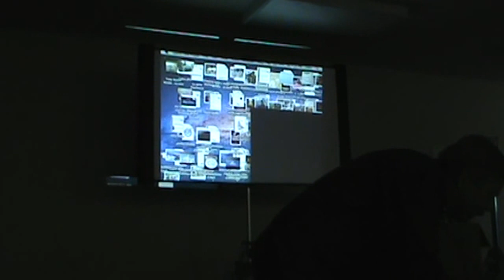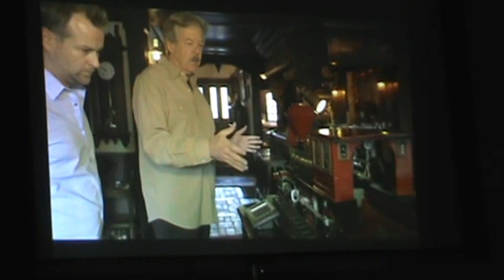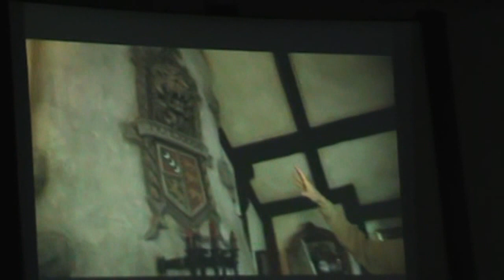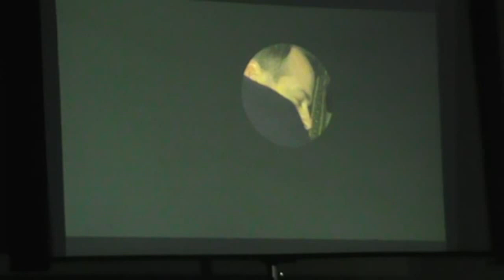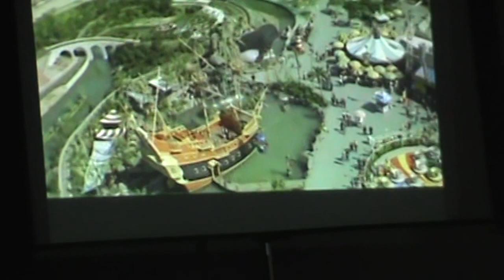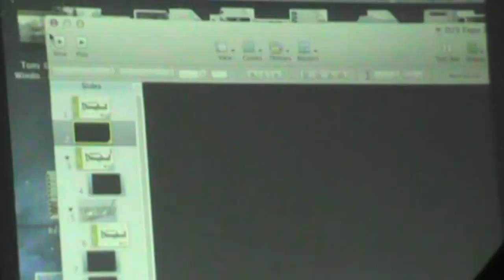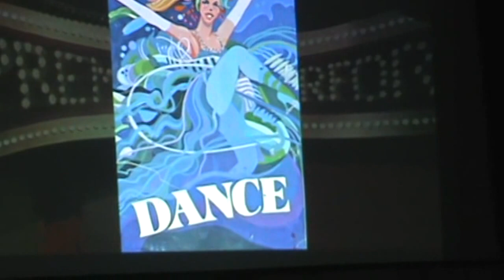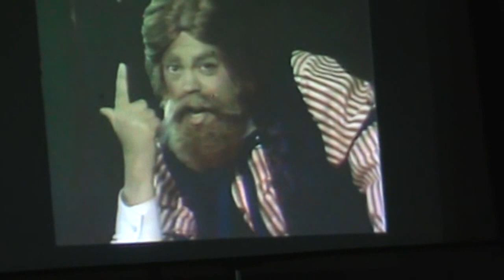TONY BAXTER ~ Disneyana Fan Club Oct. 2014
Chapter at the Park hosts Imagineer and Disney Legend Tony Baxter shares some of his Disney career stories and takes us on a tour for Movie Night of his Toad Hall home ~ making magic where ever he goes! *NO COPYRIGHT OWNED OR INTENDED